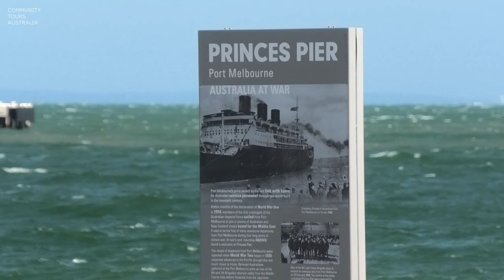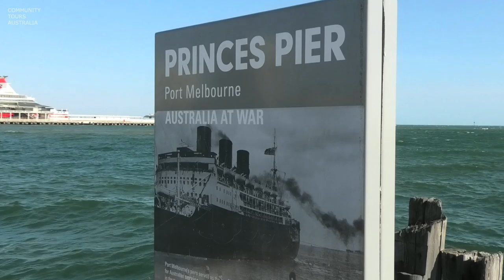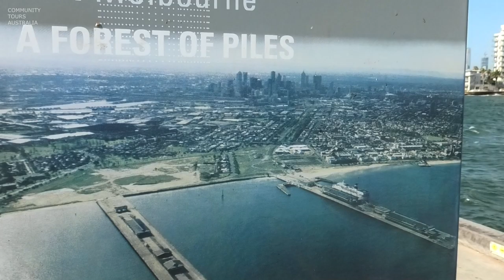Melbourne Princes Pier Port Melbourne Australia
Princes Pier is a 580 metre long] historic pier on Port Phillip, in Port Melbourne, Victoria, Australia. It was known as the New Railway Pier until renamed (Prince's Pier) after the Prince of Wales (later Edward VIII) who visited Melbourne in May 1920.
adujent (Station Pier) (Station Pier Port Melbourne)

History

Remains of the original wooden pillars forming the pier
The pier was constructed between 1912 and 1915 by the Melbourne Harbour Trust to supplement the adjacent Station Pier (originally the 'Railway Pier'). From completion in 1915 until 1969 it was also a major arrival point for new migrants, particularly during the post-war period. In addition to a pier, there was a gatehouse and barriers, terminal building, amenities rooms, goods lockers, ablution blocks, railway sidings and passenger gangways.

From opening the pier was linked by rail to the Port Melbourne railway line, via double lines branching from the Melbourne side of Graham station. Eight railway tracks ran onto the bridge, four along either face.[4] A passenger rail service was provided to the pier from 30 May 1921 operated by suburban electric trains. Provided when ships were docked at the pier, it was usually operated by a single double ended 'swing door' motor car until ended in November 1930, as it was not financially rewarding to the Victorian Railways.[5] The overhead wiring was removed on 17 August 1953 and the line singled and worked as a siding from 21 March 1961.[5]

With the containerisation boom the pier became unused, being closed to public access in the early 1990s due to the poor timber condition, and squatters caused a fire in the late 1990s that destroyed the store structures.[2] In the three years to 2004, 14 fires occurred.[1] A refurbishment estimated to cost $14 million was announced by the State Government in April 2006, with the first 196 metres of the Pier fully restored, beyond that point the decking being removed and the original pylons preserved. A full restoration was estimated at $60 million.[6] A contract for the work was awarded in June 2007,[7] and work began in October of the same year.[8] The pier reopened to the public in December 2011.

FILMED ON PANASONIC VXF1 HD